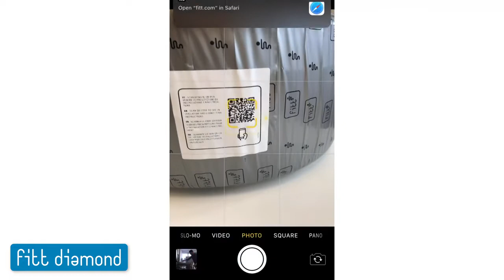FITT Diamond - Guide pratique pour un raccordement correct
Comment raccorder votre raccord de plomberie sur notre tuyau FITT Diamond.